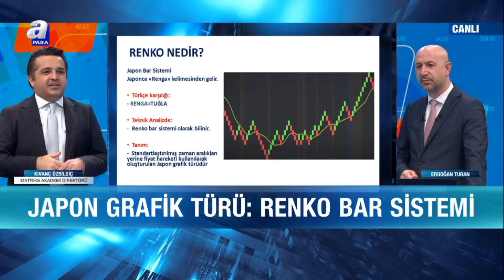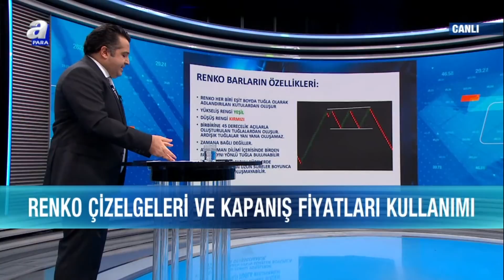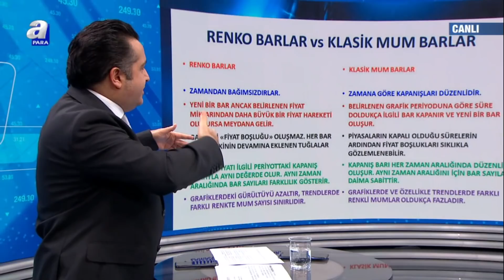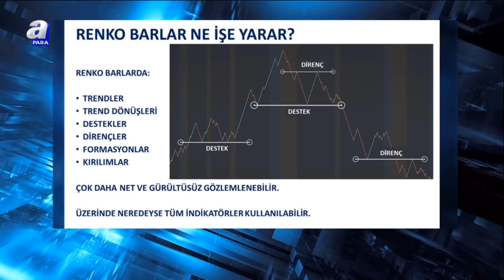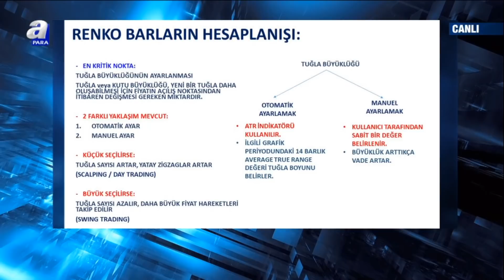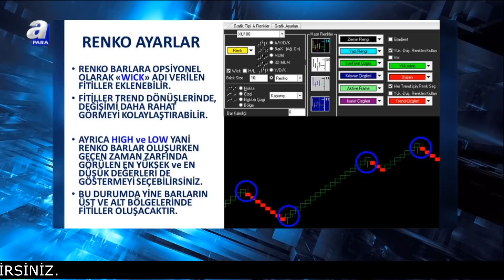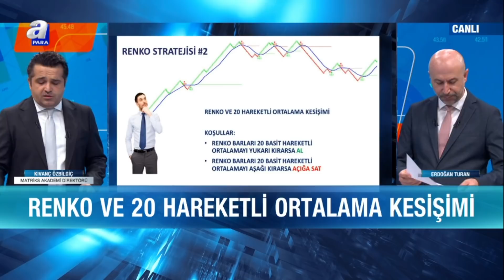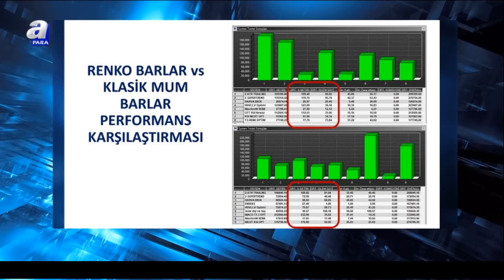ALGORİTMA DÜNYASI -30- RENKO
Algoritma Dünyası programının RENKO BARLAR konusunun anlatıldığı otuzuncu bölümü.

KULLANILAN DİĞER TÜM STRATEJİLER ALGORİTMA DÜNYASININ ÖNCEKİ PROGRAMLARINDA, VİDEOLARIN AÇIKLAMALAR BÖLÜMÜNDE MEVCUTTUR.

Mobil için kod: D76DP9H5

Kıvanç Özbilgiç